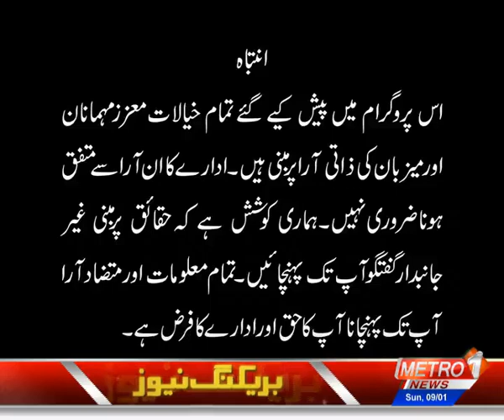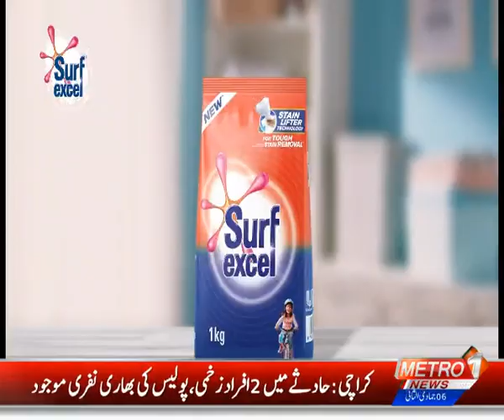Aaj ki Baat By Imtiaz Mir | Metro1 News | 9 Jan 2022